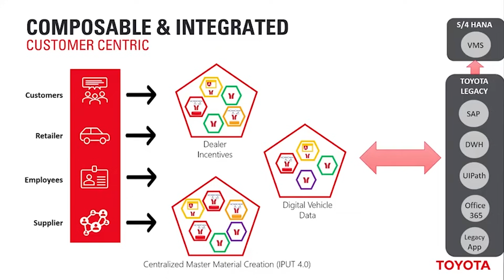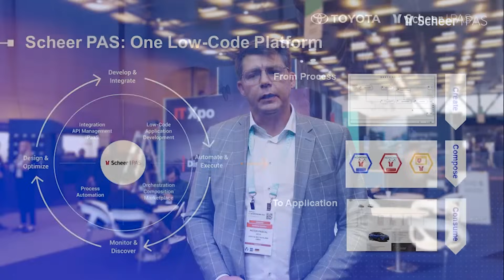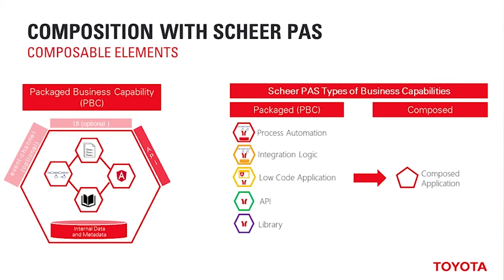Transforming & Innovating Toyota Germany on a Composable Architecture to unleash agility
Listen to Peter-Pascal Meik, the Manager for Digital Innovation & Projects from Toyota Germany talk about how they achieved remarkable transformation by modernizing their whole application landscape using a composable architecture. Hear the importance of composability and their plans for the future application landscape at Toyota Germany.